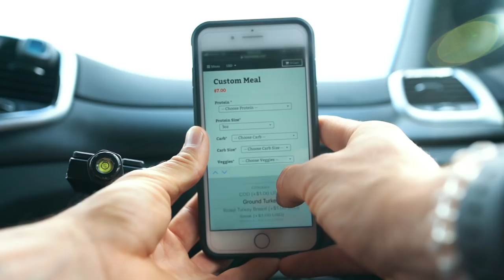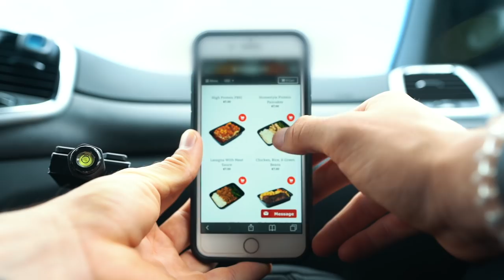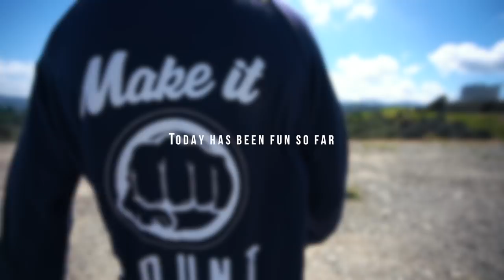MY FASTEST MUSCLE GAIN (must see!) | Body Evolution | Day 4 | Brendan Meyers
Ricky's Social - @RealRickyGarcia

1515 7TH ST., #381.
SANTA MONICA, CA
90401